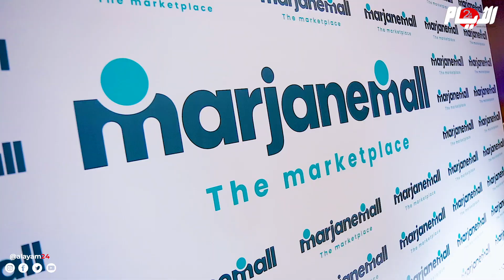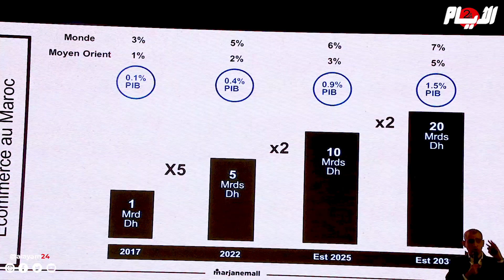مجموعة "مرجان" تطلق أول وأكبر سوق رقمي في المغرب وهذه مزاياه